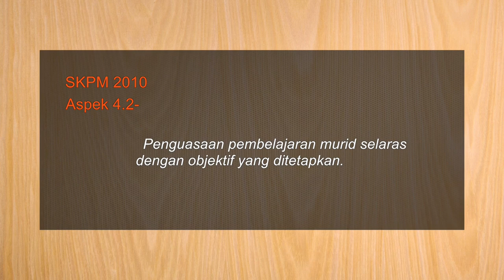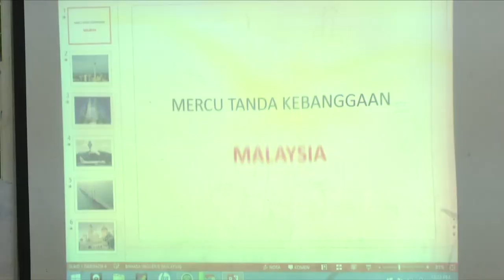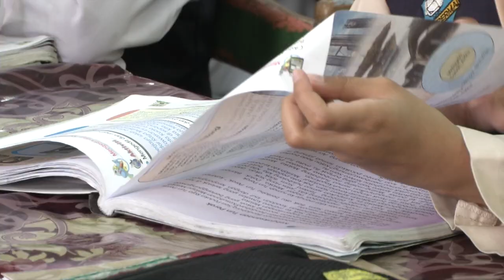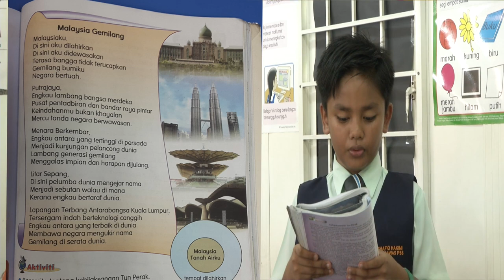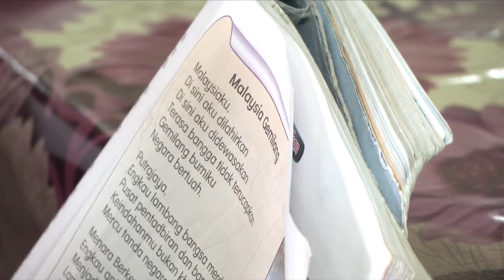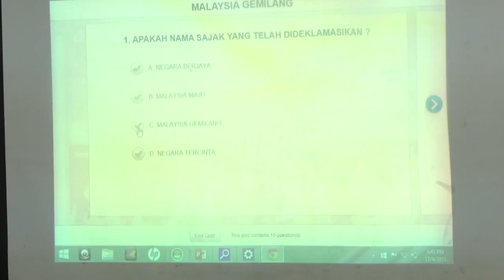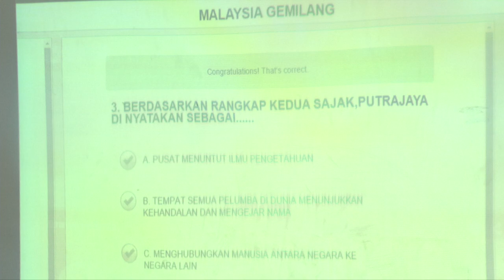Tahun 4 | Bahasa Melayu | Malaysia Gemilang | eGuru 014